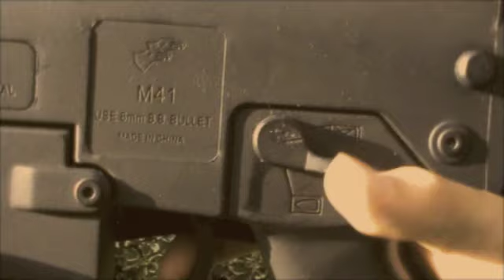Act Of Valor (home made version)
Made a short action film on iMovie which I named after the movie Act of Valor. It has a completely different story but thought the name would fit my film.